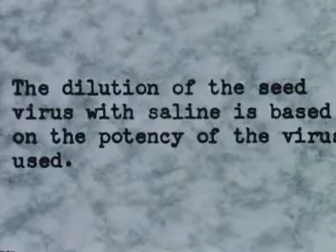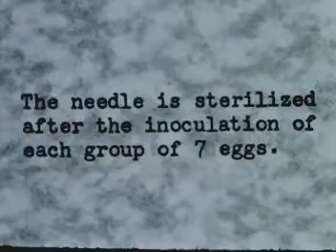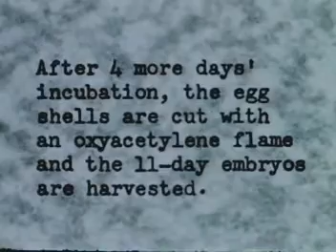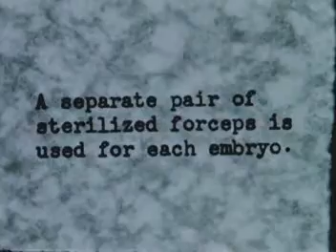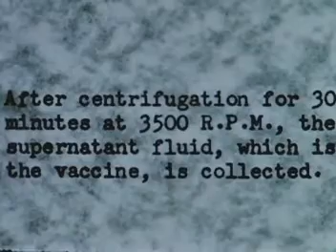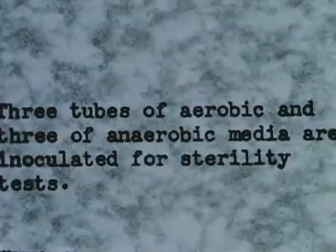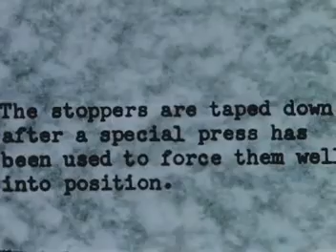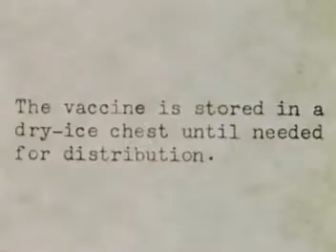How Vaccines Are Made | 1949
Yellow fever vaccine production. This film is silent and information is conveyed through slates. Lab workers wearing what appear to be burkas demonstrate the process. Eggs are inoculated, harvested after 11 days and grinded, centrifuged, and the supernatant fluid that is the vaccine is collected. Sterility tests are then performed, and the batch is shell frozen in an alcohol-dry-ice bath. The vaccine is stored in a dry-ice chest until needed.